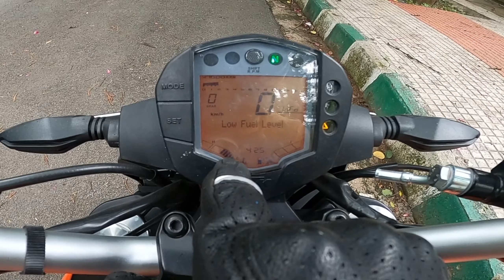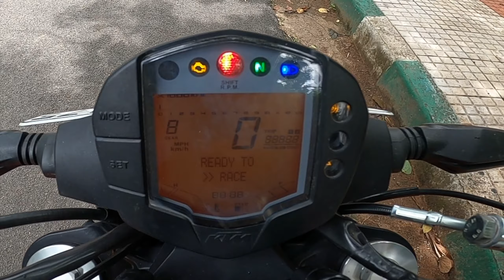BS6 Duke 200 review in ಕನ್ನಡ | Walk around | Best Bike in Segment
Hi Folks,

New video is out, check it out and leave a comment about doubts and questions if any on the new BS6 KTM Duke 200